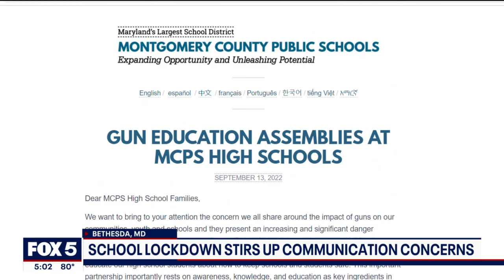Bethesda-Chevy Chase High School lockdown stirs up communication concerns | FOX 5 DC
The lockdown at Bethesda-Chevy Chase High School on Wednesday morning ended with no gun being found inside the Montgomery County public school building, but several parents and students left the school frustrated with serious concerns over how MCPS is handling emergency communication. FOX 5's Stephanie Ramirez reports.